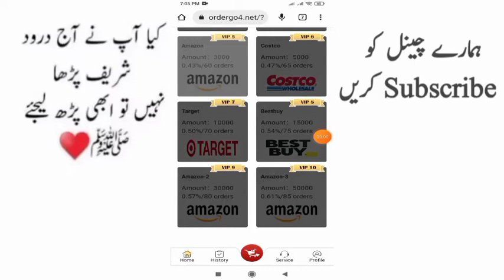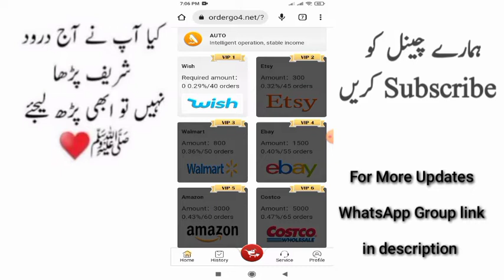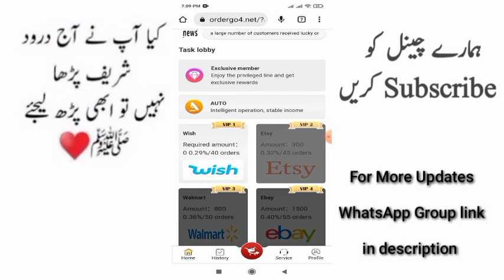site Update Today Order Go site Lucky Order update Today Order Go site Updates Dood News_2022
Order go lucky order problem
How to fix order go Withdra
Order go Bad News Order go lucky order problem How to fix order go Withdraw problem Order Go New Update
Order go site Dood News
Order go site real or fake
Order go site latest update
Order go new update
Order go special order
Order go lucky order Dood News
Order go app se paise kaise kamayeOrder Go App Update Today Dood News
Order Go site Lucky Order update Today
Order Go site Updates 2022
ordergo assistant
order go site
ordergo Dood News
order go earning site
order go earning
earn form order go
order go site
what is order go site
order go site kya hai
Order go earning
Order go app review
Order go cancel withdraw
Order go app withdrawal